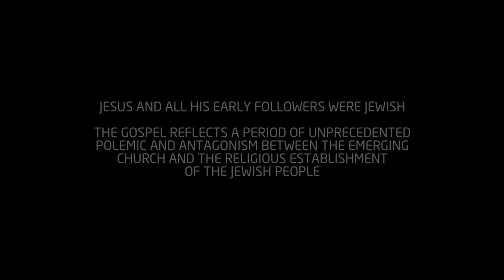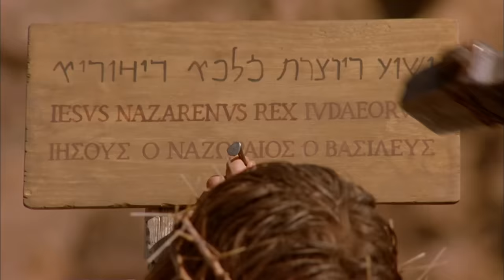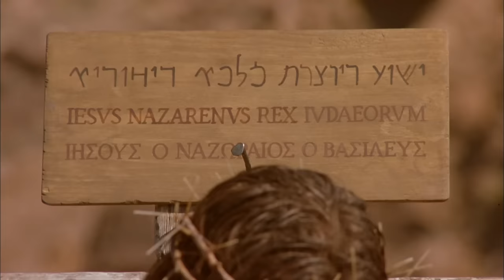La vita di Gesù | Italian | Official Full HD Movie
La vita di Gesù" è una storia raccontata dai suoi amici più cari. Adattata dal libro di Giovanni nella Bibbia. Scopri ora come Gesù ha cambiato il corso della storia in questo film sulla sua vita!

Gesù Cristo è nato più di 2.000 anni fa. La sua vita e la sua morte hanno cambiato il mondo per sempre. Ancora oggi, con i suoi insegnamenti radicali e i suoi miracoli, ha un impatto perenne sulla vita di molti. E il suo potente messaggio sta ancora trasformando oltre 2,3 miliardi di persone in tutto il mondo.

PS: quando commenti, ti prego di trattare le persone proprio come vorresti che loro trattassero te! ♥

CAPITOLI del Vangelo secondo Giovanni:
0:00:00 Introduzione al Vangelo di Giovanni.
0:00:51 Giovanni 1: Giovanni Battista e i primi seguaci di Gesù.
0:12:50 Giovanni 2: Un matrimonio miracoloso e Gesù arrabbiato al Tempio.
0:20:00 Giovanni 3: L'incontro di Nicodemo e Giovanni con Gesù.
0:25:17 Giovanni 4: Storie di guarigione | Donna samaritana | Gesù guarisce il figlio di un ufficiale.
0:34:14 Giovanni 5: Guarigione alla piscina.
0:42:46 Giovanni 6: Camminare sull'acqua.
0:57:39 Giovanni 7: È lui il Messia?
1:05:11 Giovanni 8: Adulterio: Cosa succede quando vieni scoperto.
1:16:20 Giovanni 9: Gesù guarisce un uomo cieco.
1:24:20 Giovanni 10: Il buon pastore.
1:30:36 Giovanni 11: La storia di Lazzaro.
1:40:51 Giovanni 12: Gesù parla della sua morte.
1:51:13 Giovanni 13: Gesù lava i piedi ai suoi discepoli.
2:00:10 Giovanni 14-16: Ultimo discorso: Gesù conforta i suoi amici.
2:14:34 Giovanni 17: La preghiera di Gesù.
2:18:52 Giovanni 18: Gesù viene arrestato.
2:27:59 Giovanni 19: La morte di Gesù.
2:40:50 Giovanni 20: Gesù risorge dalla morte!
2:47:37 Giovanni 21: Incredibile pesca nel mare di Galilea!

Questo è il canale YouTube ufficiale di La vita di Gesù.

Il film La vita di Gesù, originariamente "Il Vangelo di Giovanni", è stato proiettato in una presentazione speciale al Toronto Film Festival del 2003. Questo film drammatico di tre ore segue fedelmente il Vangelo secondo Giovanni della Bibbia. È una produzione della società canadese Visual Bible International. Il film è stato diretto dal veterano regista britannico Philip Saville. Il famoso attore Henry Ian Cusick interpreta Gesù.

Pollice in su se ti è piaciuto il video ♥